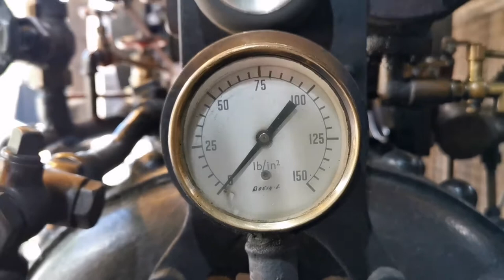'Portable' steam engine - start up, tour, explanation and running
Our replica of a portable work engine is made up from a 1930 narrow guage boiler, paired with a similar era Green & Son 'Economiser' engine, all put together in-house.
It is representive of early engines that you could look on as the generators of their time, reasonably easy to move around and the pre- cursor to traction engines. They were widely used from the late 1700's to the mid-1800's.
The engine can be seen running at 25:35 should you not want the details, but why would you not? 🙂